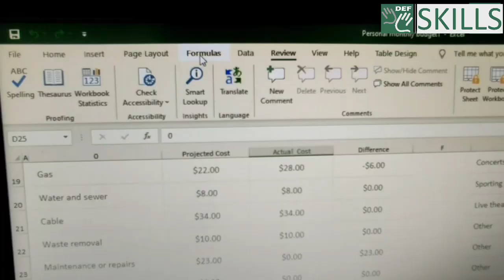TMS Vocational training, Batch starts from 13th October 2021